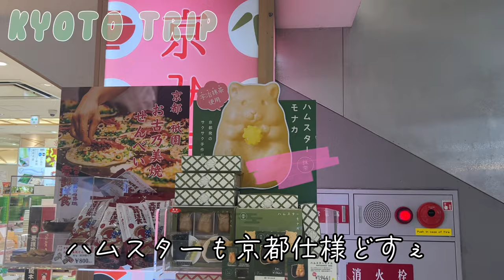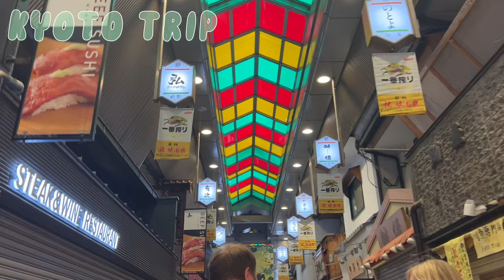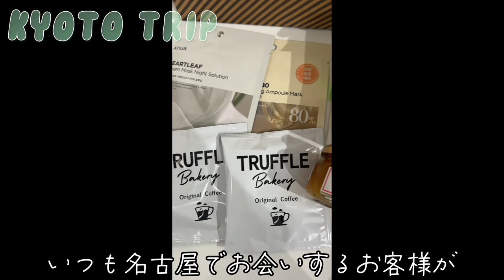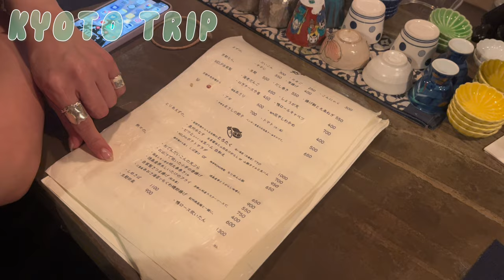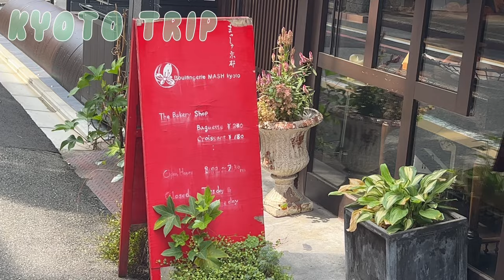【VLOG】京都出張5泊6日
今回は京都出張！はんなりお届けします🥰